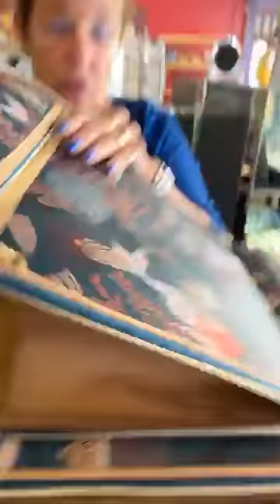Brighton, Charlie Paige slippers and Spartina 449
We have some Brighton jewelry and handbags to show you - you're going to love the small crossbodies!  There are some super fluffy Charlie Paige slippers to pamper yourself.  Finally, check out the Spartina 449 jewelry cases and suitcase!